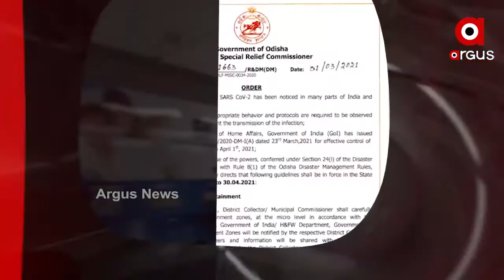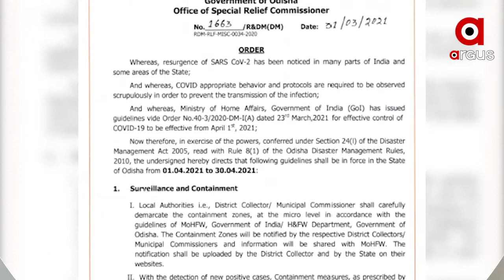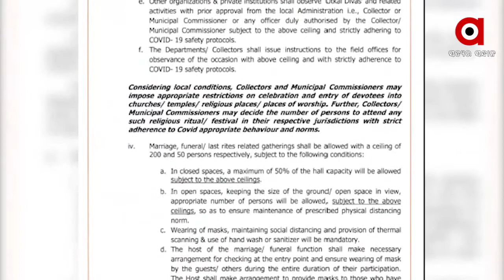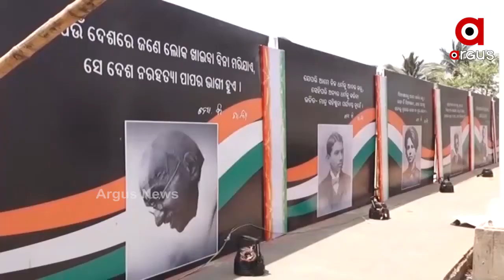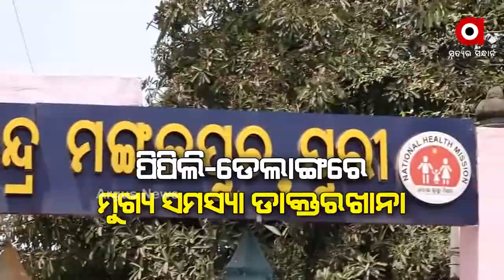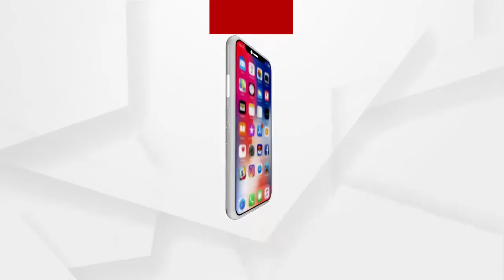Argus Update News 7Am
ଗାଦି ପାଇଁ ବିଗ୍ ଫାଇଟ୍...
ବଢୁଛି ସଂକ୍ରମଣ...
ଆଜି 85ତମ ଉତ୍କଳ ଦିବସ...
ଉତ୍କଳ ଦିବସରେ ଫେସବୁକ୍ LIVEରେ ଲୋକଙ୍କ ସହ ଯୋଡିହେବେ କେନ୍ଦ୍ରମନ୍ତ୍ରୀ ଧର୍ମେନ୍ଦ୍ର ପ୍ରଧାନ...
ଭୁବନେଶ୍ୱର ଦେଶରେ ଉତ୍ତପ୍ତ...